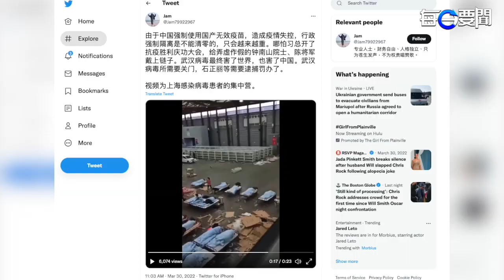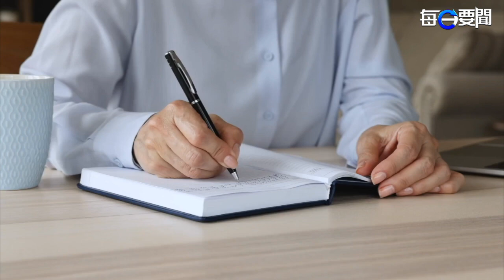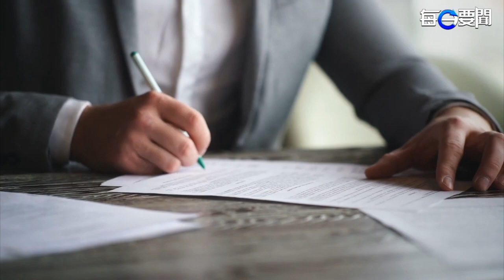誘俄軍機深入 烏克蘭上空「神風」無人機執行特殊任務 ｜主播：李冬梅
200 美國 議員向政府呼籲，納 台灣 入

內容提要：
引俄軍機深入 烏克蘭上空「神風」無人機執行特殊任務
改名「全域靜態管理」上海民兵出動防疫
200美國議員向政府呼籲 納台灣入印太經濟架構
態度軟化 俄告知德國仍可用歐元購天然氣
東航事件家屬獲賠金額引熱議